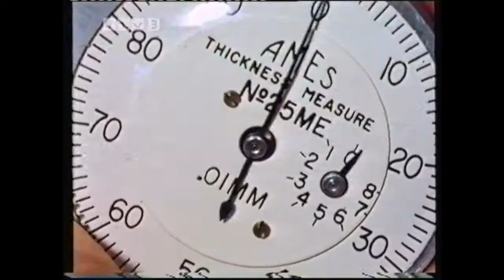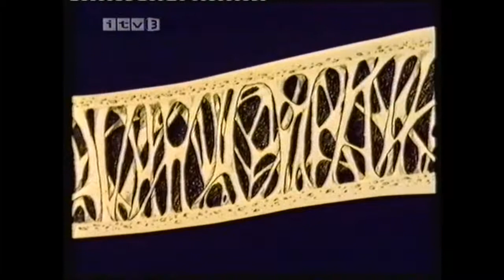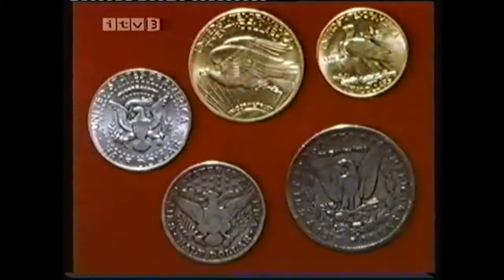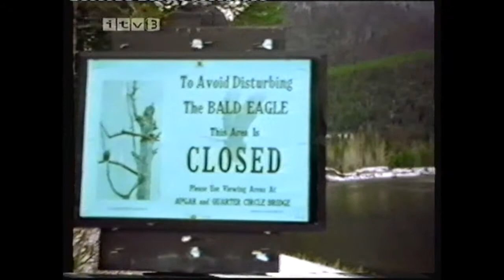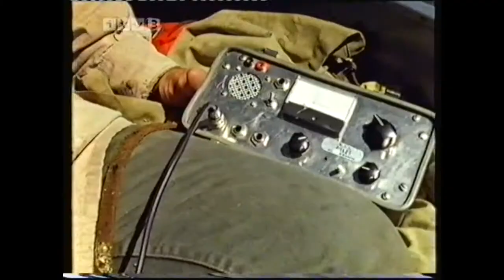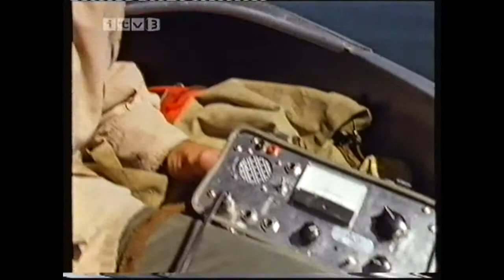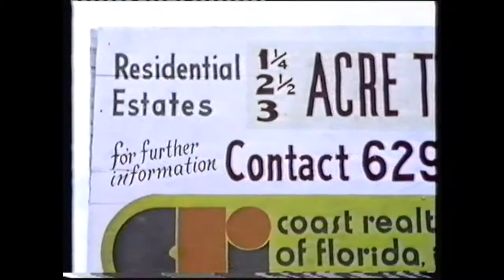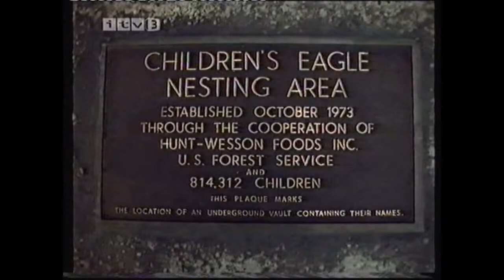Eagle Come Home 1976 ITV Survival Documentary